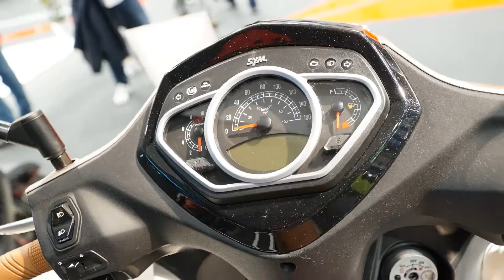2018米蘭車展SYM特別報導